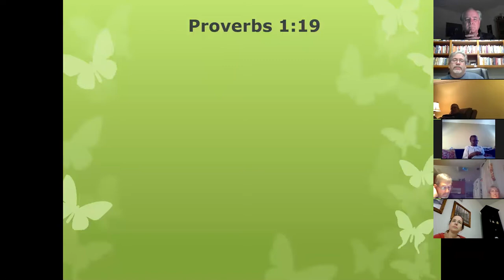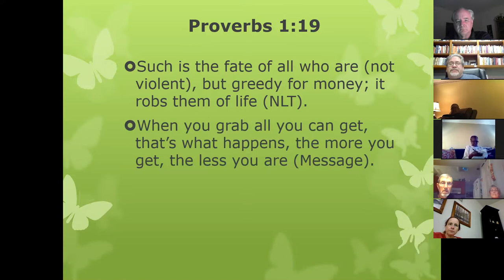Smart Living Proverbs 1 8 33